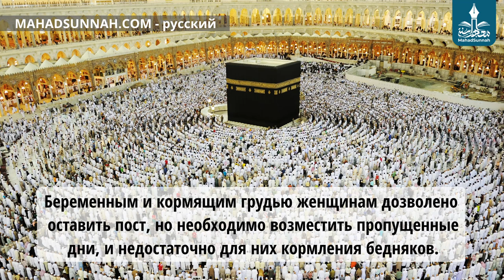Беременным и кормящим грудью женщинам дозволено оставить пост, но необходимо возместить пропущенные